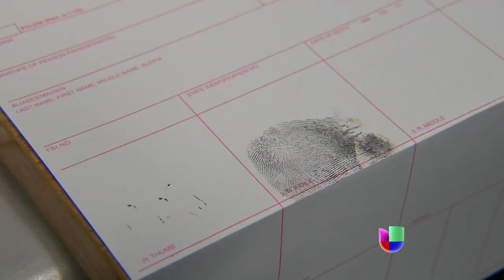Exceso de cadáveres en la morgue de Los Ángeles - Noticiero Univisión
Muchos de los cuerpos corresponden a nombres hispanos, el temor a la deportación podría frenar a familiares a reclamar los cadáveres.